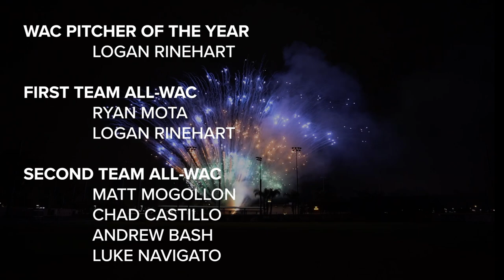CBU Baseball 2019 Season Recap